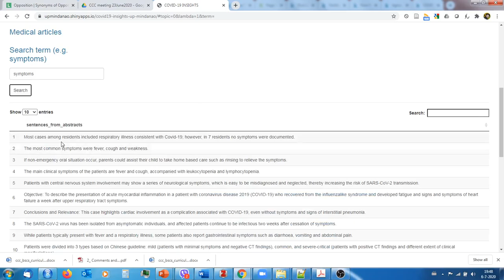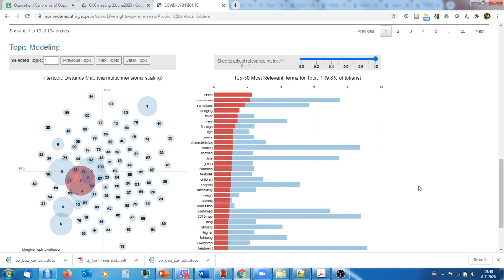text analysis on covid-19 symptoms, comorbidities, and literature